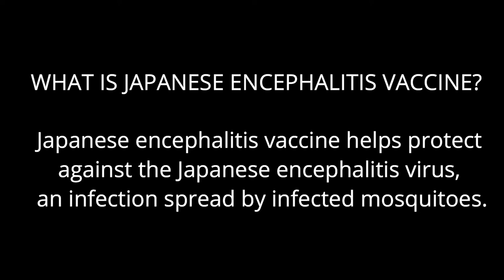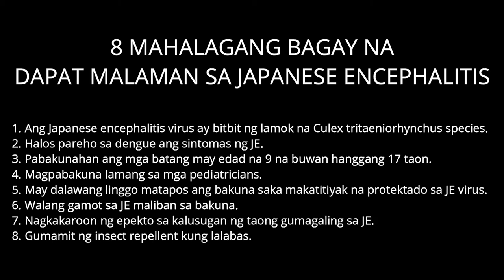JAPANESE ENCEPHALITIS VACCINE 1 (INFECTION NA DALA NG LAMOK)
Ichiro Liam first dose of Japanese Encephalitis
*1 year & 3 months
*11 kilos
*Price: 2,800